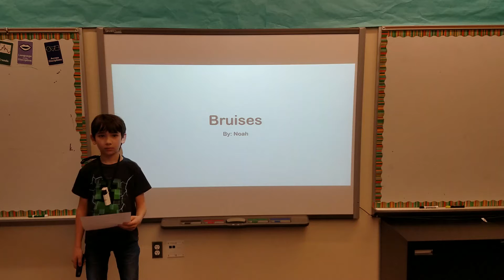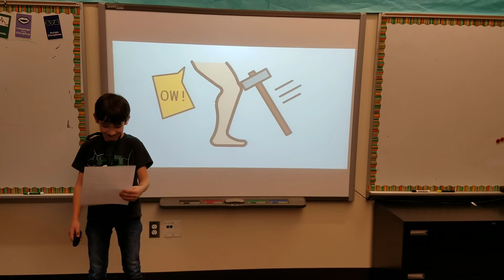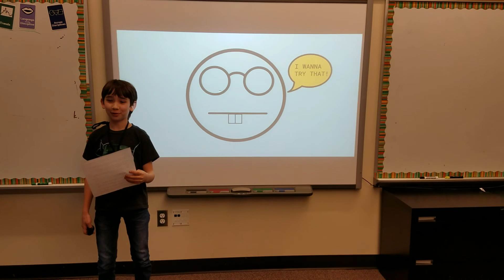Bruises | Noah Allison | Spiritridge Elementary School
In this talk, Noah explains the intricacies of bruises -- what they are and what they mean.

Noah is a 3rd grade student from Seattle, Washington.  He has many intellectual interests - he probably knows as much as experts do about penguins!